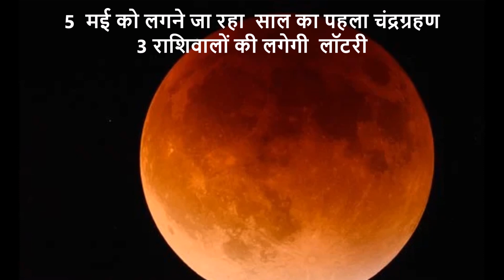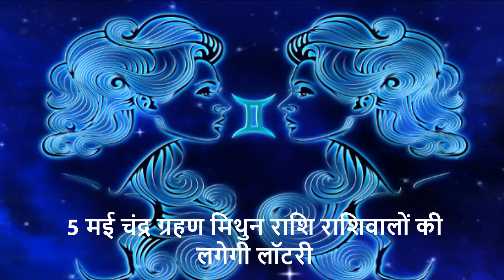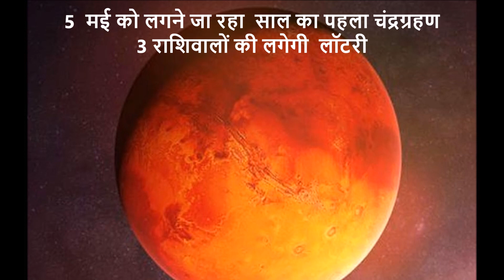5 मई को लगने जा रहा साल का पहला चंद्र ग्रहण 3 राशिवालों की लगेगी लॉटरी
5  मई को लगने जा रहा  साल का पहला  चंद्र ग्रहण 3 राशिवालों की लगेगी  लॉटरी